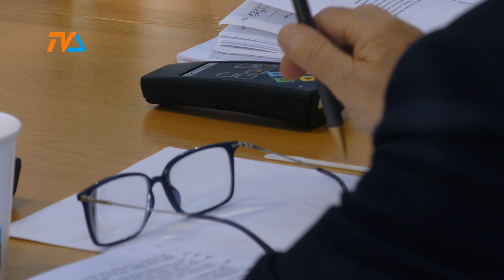W środę – jedna z ostatnich sesji obecnej Rady Miejskiej Suwałk. |TV SUWAŁKI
W zasadzie jeszcze tylko trzy sesje odbędą suwalscy radni w aktualnym składzie osobowym.